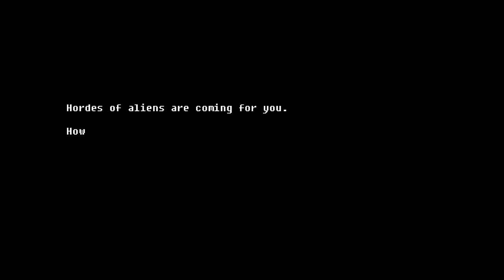Planetside Rampage - Game Trailer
Jump into the boots of a space marine and take down hordes of aliens with deadly force! Will you survive ?